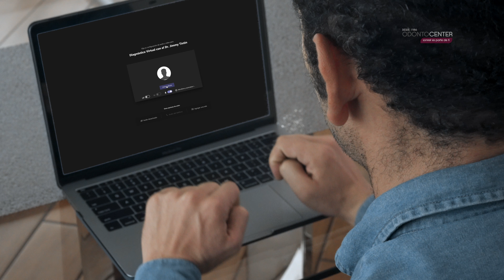Comercial navidad Odontocenter / Una sonrisa que dura toda la vida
Una sonrisa trasciende en el tiempo, nos acompaña en nuestros momentos de vida y continúa en nuestros sueños y proyectos. Por eso cuidar la sonrisa de nuestros seres amados es el mejor regalo que podemos ofrecer en esta navidad.